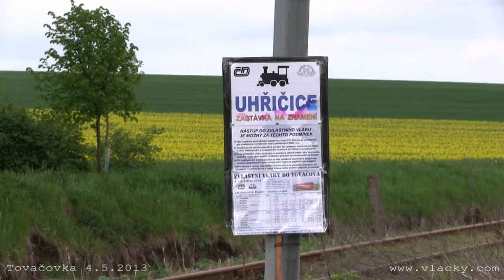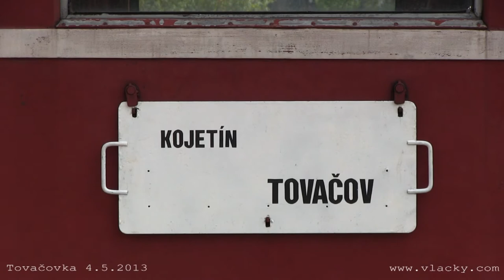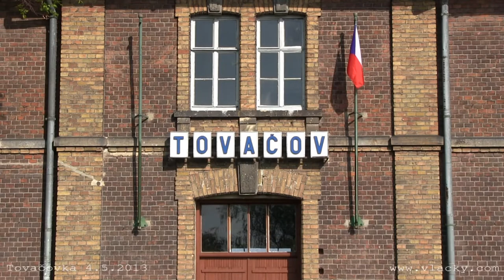Zvláštními vlaky do Tovačova 4. 5. 2013